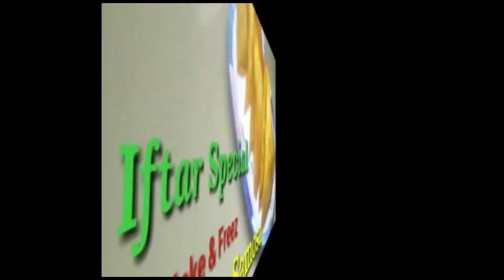Shinwari Mutton Karahi 100% Original Recipe | Peshawari Shinwari Mutton Karhi